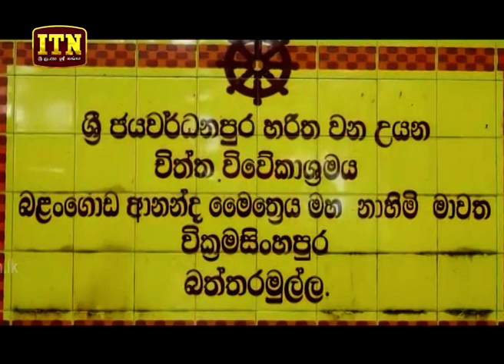ITN News 2019-10-20 | 12.00 PM